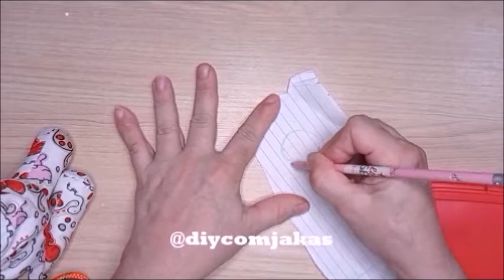PÔNEY DE TECIDO COM CABEÇA ARTICULADA (VÁRIAS DICAS)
Olá sou Jaqueline Cruz e no vídeo de hoje trago UM LINDO trabalho. É um pôney de tecido.
Nesse vídeo trago várias dicas e SEGREDOS que vai te ajudar a fazer brinquedos com cabeça articulada.
Se você gostou desse trabalho deixe desde já o seu like👍

Canal onde você vai encontrar várias modalidades de artesanato e também informações importantes para o público em geral.